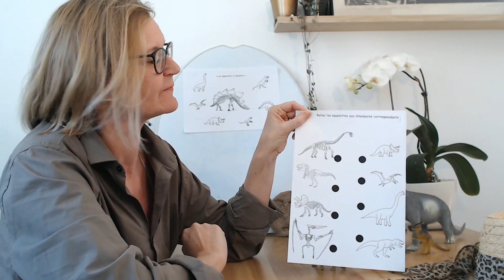Travail : le paléontologue